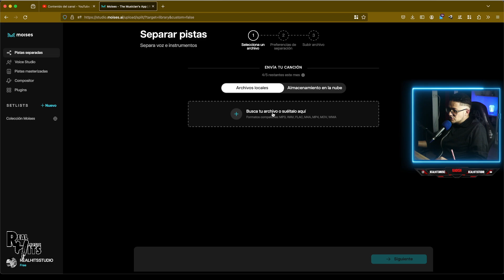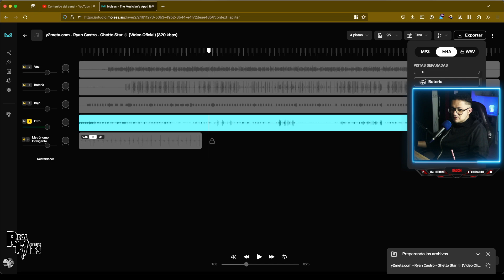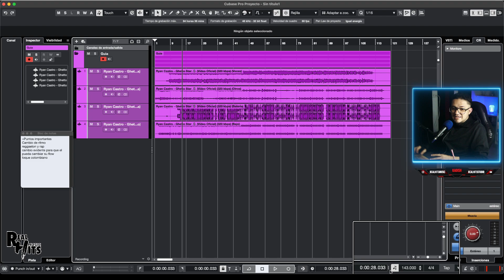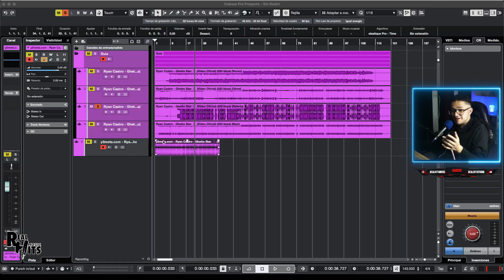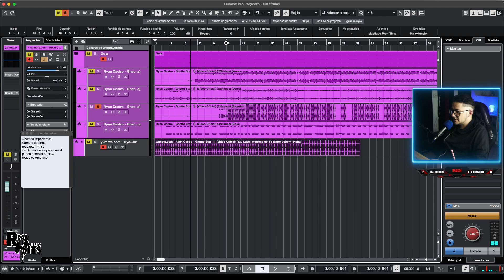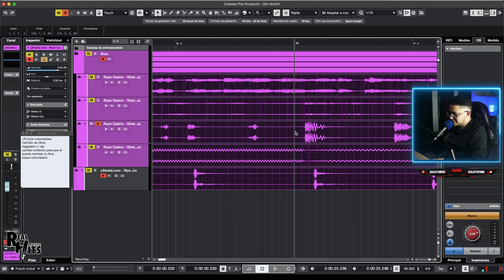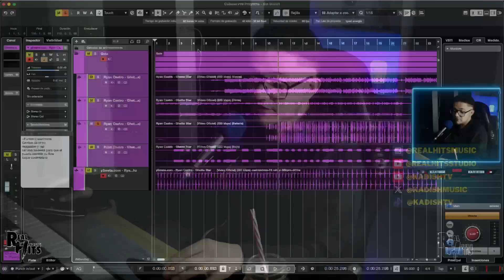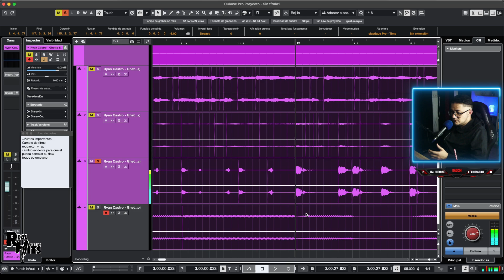Como hacer Beats de REGGAETON CURSO COMPLETO | Clase 4 Bpm y extraer stems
✅ CONTACTO Mezcla, Producción, Masterización o clases personalizadas:
⚠️ SOLO CONTACTO PROFESIONAL, NO LEO NINGÚN MAIL O MENSAJE QUE SEA PARA PEDIR VIDEOS O RESOLVER DUDAS SOBRE CONOCIMIENTOS, UNICAMENTE POR LOS COMENTARIOS DE YOUTUBE.